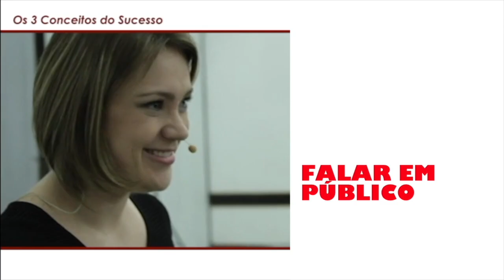Erros que Travam a pessoa ao Falar em Público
Erros que Travam a pessoa ao Falar em Público Tem dúvidas sobre como Falar em público?
Quer dicas de oratória? No vídeo de hoje eu te conto os erros ao falar em público e dicas para você que tem medo de falar em público. Você sabe quais são os principais erros oratória? Você sabe como falar em público bem? As dicas que eu dou vão te ajudar a falar em público timidez e insegurança. Assista esse vídeo para você vencer o medo de falar em público e perder o medo de falar em público. E os erros que te travam na hora que você está no meio da sua apresentação, você sabe como superá-los? Vem comigo que eu vou te contar como falar em público dicas, ajuda como falar em publico, falar em publico como perder o medo. E muito mais!

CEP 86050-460